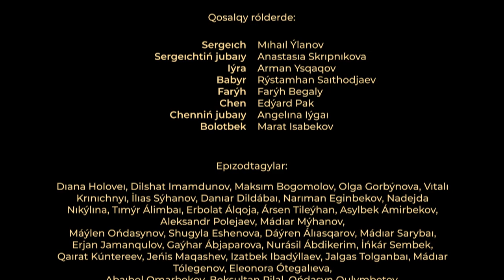КОНЦЕРТТІ НЕМЕН АЯҚТАЙМЫЗ? | 20 СЕРИЯ | КІШКЕНТАЙ МЕМЛЕКЕТ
Отбасы – өз иерархиясы, заңдары, құқықтары мен міндеттері бар шағын мемлекет.  «Кішкентай мемлекет» комедиясы бір отбасының мысалында еліміздегі және одан тысқары жерлерде орын алып жатқан әлеуметтік-саяси мәселелердің өзектілігін көрсетеді.

Біздің арнаға жазылыңыз!